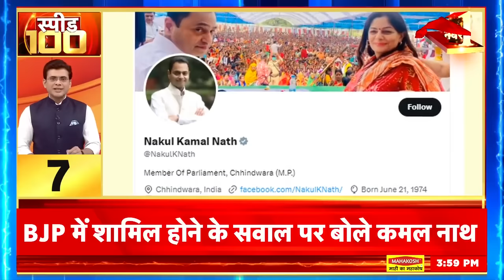Kamalnath Joins BJP : BJP में शामिल होने की अटकलों पर कमलनाथ ने तोड़ी चुप्पी | Nakul Nath | MP News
Madhya Pradesh politics कांग्रेस नेता कमलनाथ दिल्ली एयरपोर्ट पहुंचे है। कमलनाथ के साथ उनके बेटे नकुलनाथ भी हैं। दोनों नेताओं के भाजपा में शामिल होने की चर्चा है। इससे पहले बेटे नकुलनाथ ने अपने सभी सोशल मीडिया प्लेटफॉर्म के बायो से कांग्रेस पार्टी का नाम और लोगो भी हटा लिया है। भाजपा ने भी कमलनाथ के पार्टी में शामिल होने के संकेत दिए हैं।

Madhya Pradesh politics Congress leader Kamal Nath has reached Delhi airport. Kamal Nath is also accompanied by his son Nakul Nath. There is talk of both the leaders joining BJP. Before this, son Nakul Nath has also removed the name and logo of Congress Party from the bio of all his social media platforms. BJP has also indicated about Kamal Nath joining the party.